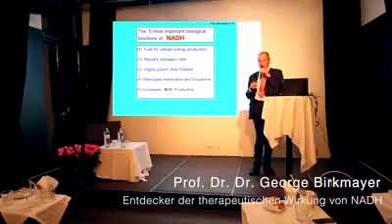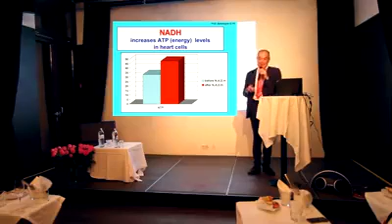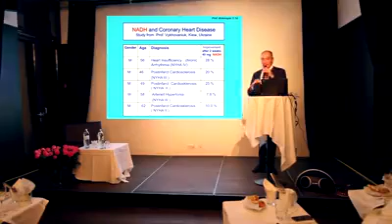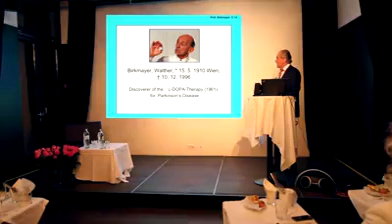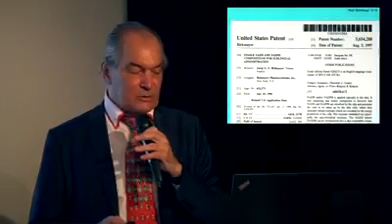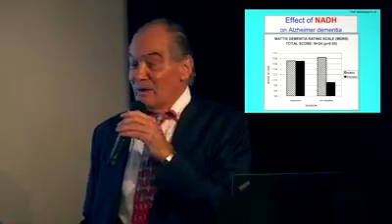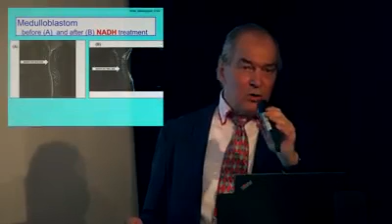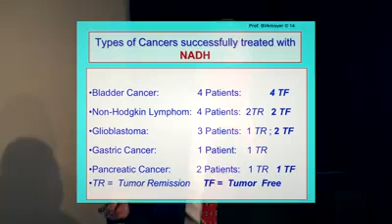Prof. George Birkmayer: NADH and its therapeutic applications - Part 1 of 2.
1' partie du documentaire de Mme Silke Samel et son équipe télévisée de Berlin sur la conférence de médecine orthomoléculaire à Vienne en Autriche, le mercredi 22 octobre 2014 avec la communication du Prof. George Birkmayer NADH et du Dr Ilyes Baghli sur le protocole1 de la SANMO: NADH + vitamine C dans le traitement des maladies chroniques auto-immunes et dégénératives dont le cancer.